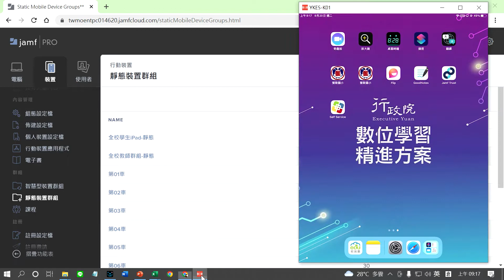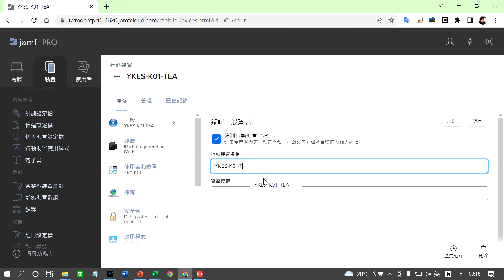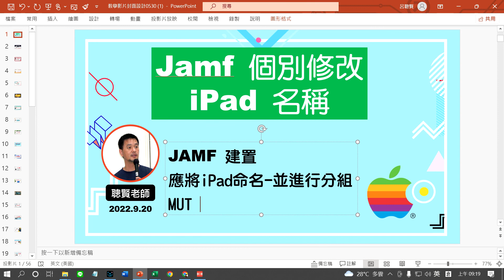Jamf設定 A17 個別修改iPad顯示名稱